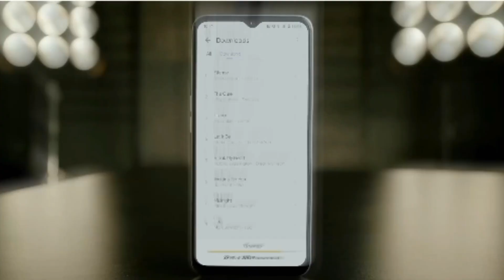Realme 9i Unboxing And First Impressions ⚡ 90Hz Display, 5000mAh Battery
👉About This Video: 👇👇
Hello doston aaj ke is video mei mai aapko Realme 9i 4/64gb ke bare mei bataye hai ummid hain ap sabko Ya Video jarur pasand Ayagi.on Realme India E-store, Flipkart.com and across all partner retail stores. Realme 9i is priced at INR 14,999 (4 GB + 64 GB)

Unbox The5GRockstar! Immerse yourself in the brilliance of realme9i5G with its
Laser Light Design
90Hz Ultra Smooth Display
Starting from ₹13,999*
First sale at 12 PM on 24th August.

Realme 9iUnboxing
Realme 9i First look
Realme 9i 4gb /64gb
Realme 9i design
Realme 9i display
Realme 9i Black
Realme 9i Review
Realme 9i

Kumarsudhir